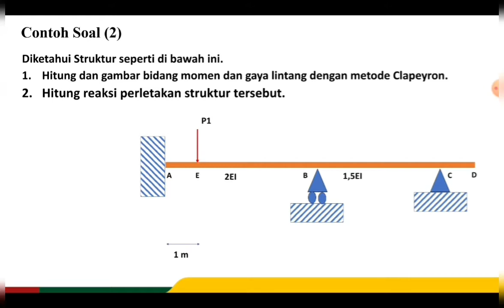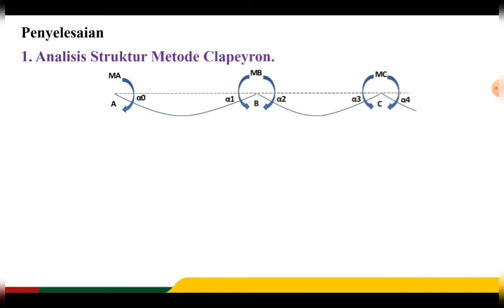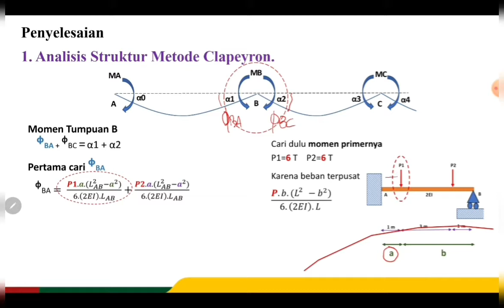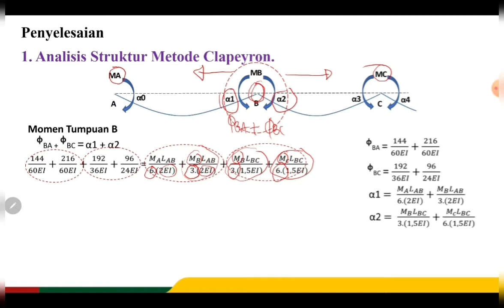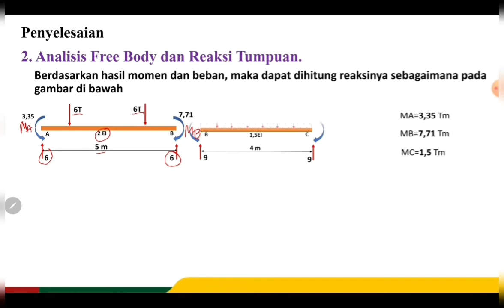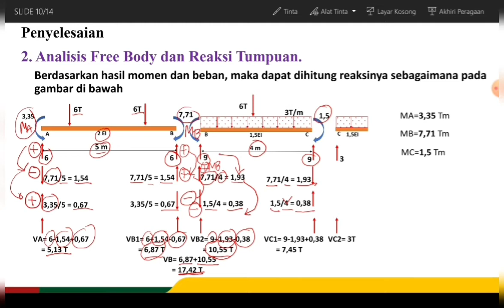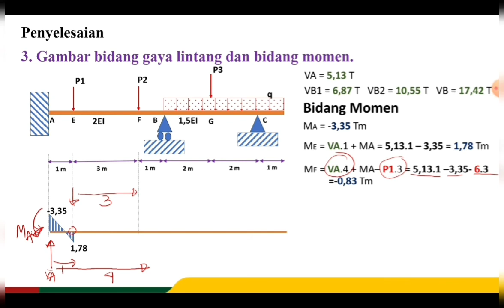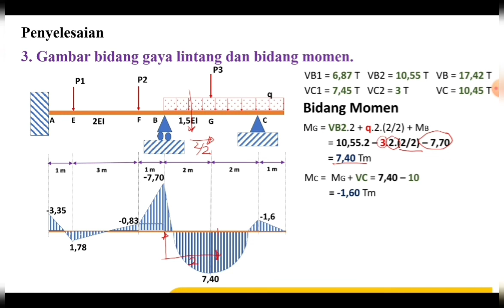Latihan Soal Metode Clapeyron - Analisis Struktur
Kali ini kita akan mencoba mempelajari soal2 metode clapeyron